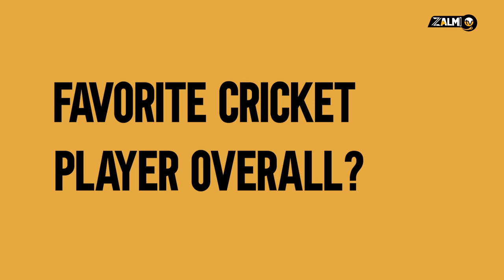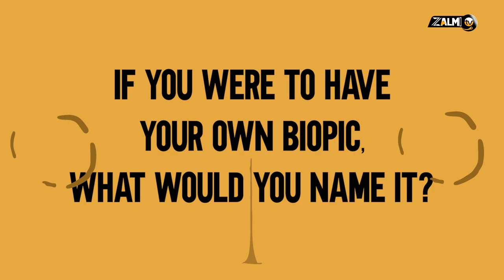Do you know what is Tom Kohler's go-to food and the family member he's closest to? | Up Close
One of the Zalmi's mains, Tom Kohler Cadmore is in conversation with Zalmi TV telling about his likes/dislikes & much more. Know him better in this episode of Up Close 🤌